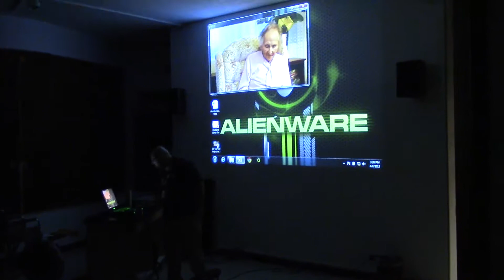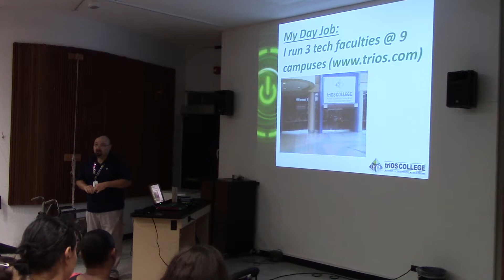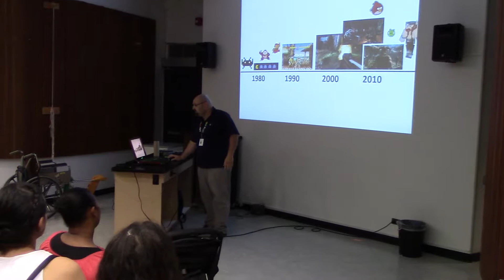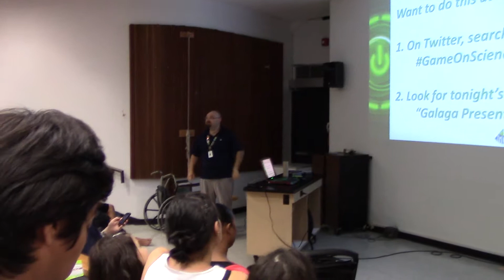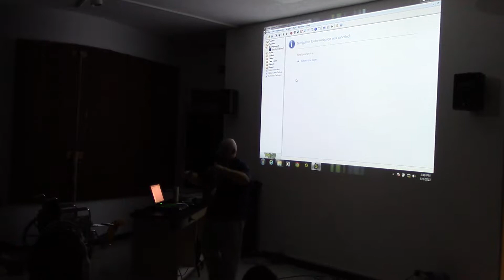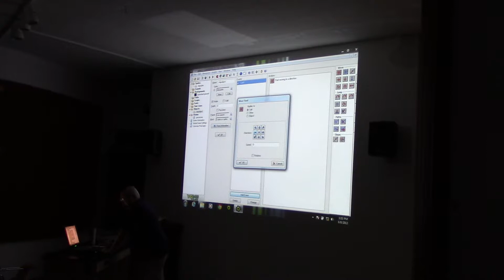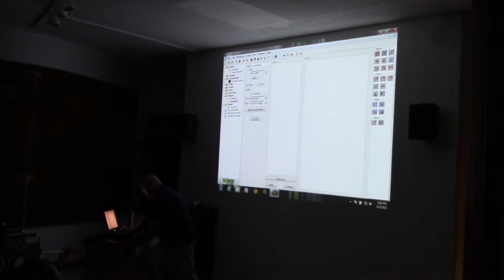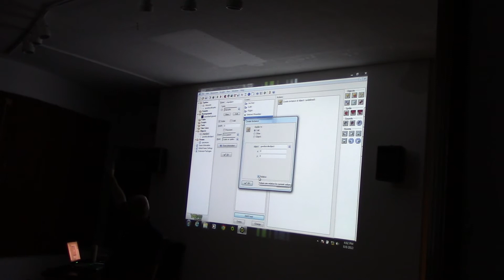Game Creators Presentation (Galaga) - Aug 8 2013 (Part 1)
This is the first part of a presentation I did as part of the Game ON 2.0 exhibition at the Ontario Science Centre back in 2013 - enjoy!